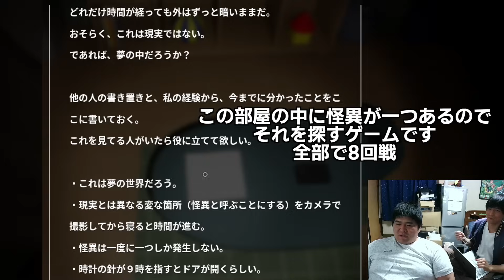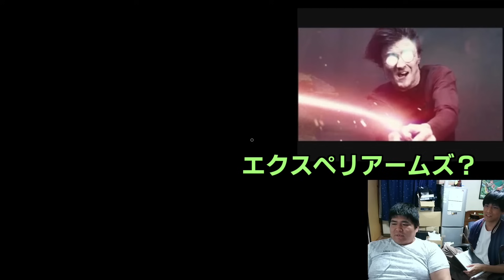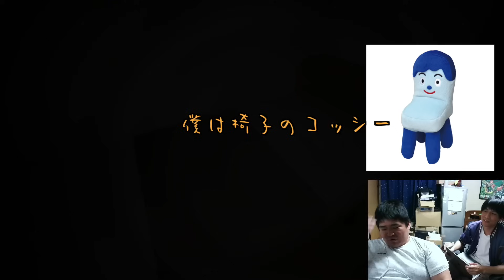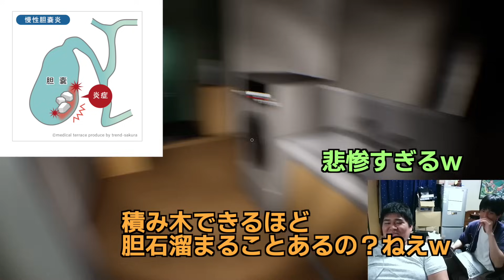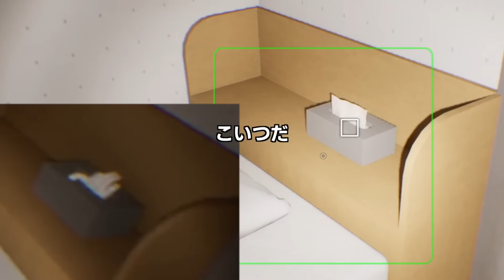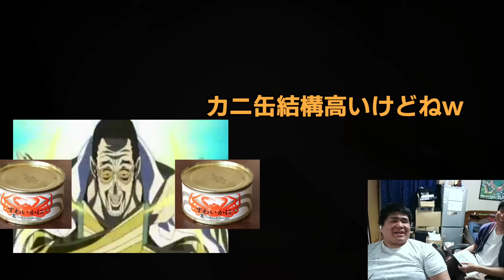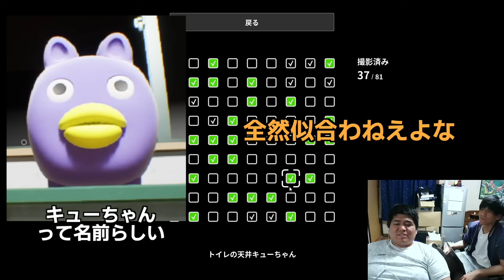幽霊もびびって逃げ出すほど、頭の狂った配信者【偽夢】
誰か彼を助けてください